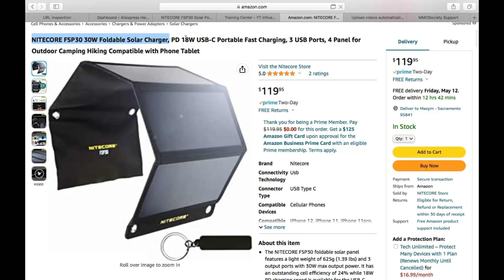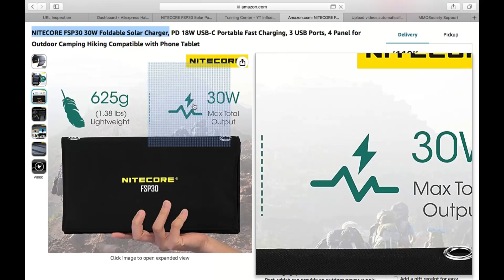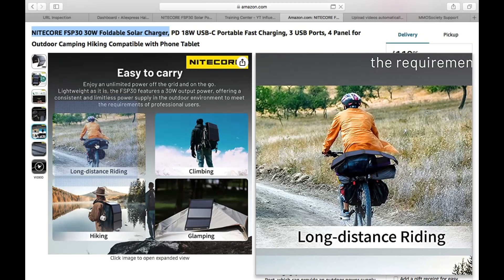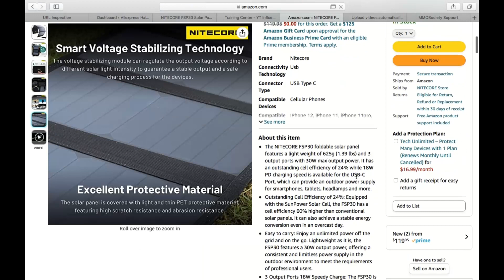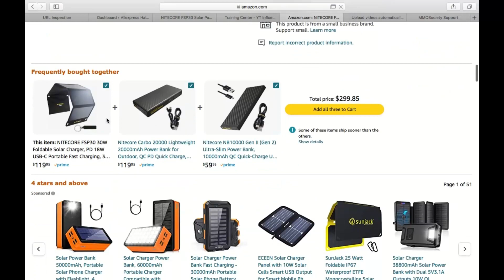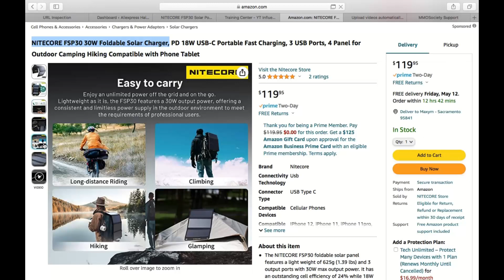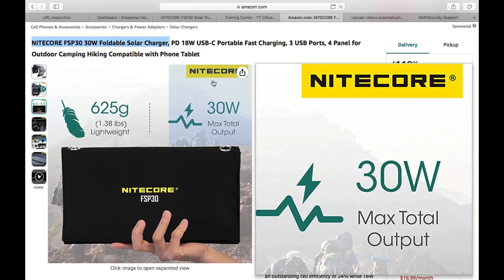NITECORE FSP30 30W Foldable Solar Charger Review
NITECORE FSP30 30W Foldable Solar Charger - In this video I will talk about NITECORE FSP30 30W Foldable Solar Charger.

The NITECORE FSP30 foldable solar panel features a light weight of 625g (1.39 lbs) and 3 output ports with 30W max output power. It has an outstanding cell efficiency of 24% while 18W PD charging speed is available for the USB-C Port, which can provide an outdoor power supply for smartphones, tablets, headlamps and more.
Outstanding Cell Efficiency of 24%: Equipped with the SunPower Solar Cell, the FSP30 has a cell efficiency 60% higher than conventional solar panels. It can also achieve a stable energy conversion even in an overcast day.
Easy to carry: Enjoy an unlimited power off the grid and on the go. Lightweight as it is, the FSP30 features a 30W output power, offering a consistent and limitless power supply in the outdoor environment to meet the requirements of professional users.
3 Output Ports 18W Speedy Charge: The FSP30 is equipped with dual USB-A + USB-C output ports while 18W PD charging speed is available for the USB-C Port. With sufficient sunlight, the total output power can reach 30W, enabling multiple simultaneous and high-speed output for all your equipment.
Excellent Protective Material: The solar panel is covered with light and thin PET protective material, featuring high scratch resistance and abrasion resistance.
Smart Voltage Stabilizing Technology: The voltage stabilizing module can regulate the output voltage according to different solar light intensity to guarantee a stable output and a safe charging process for the devices.

NITECORE FSP30 30W Foldable Solar Charger, PD 18W USB-C Portable Fast Charging, 3 USB Ports, 4 Panel for Outdoor Camping Hiking Compatible with Phone Tablet